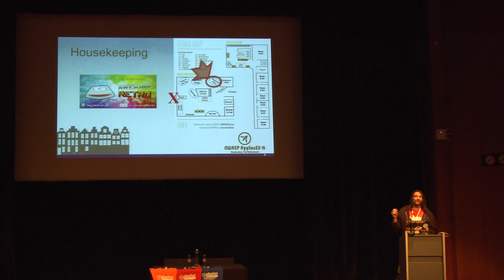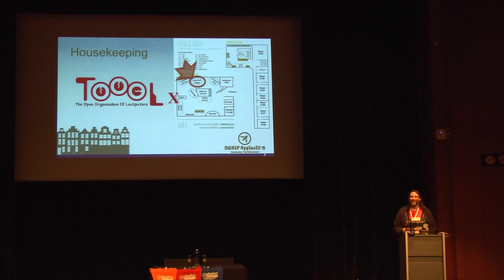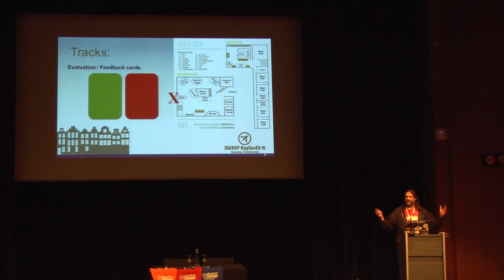AppSec EU15 - Martin Knobloch - Opening ceremony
Martin Knobloch
Opening ceremony